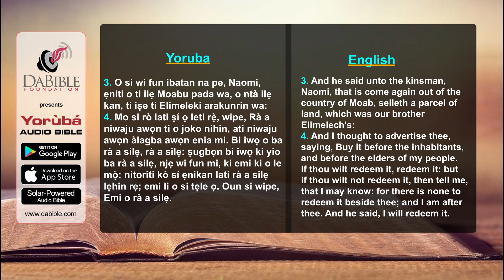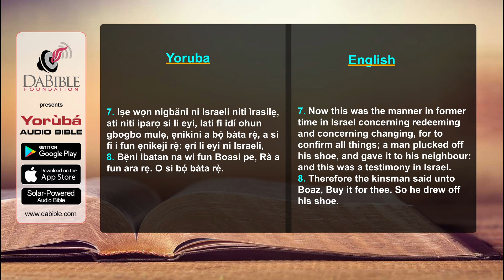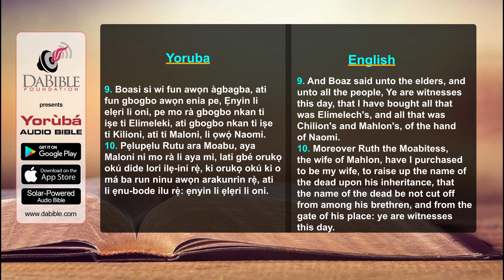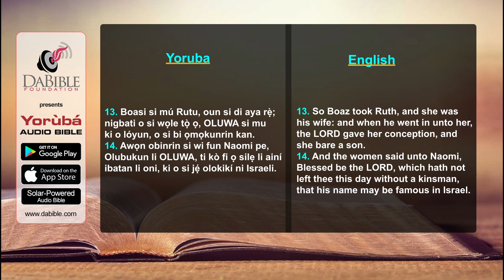Ruth 4 - Rutu 4 - Yoruba Bible - Bibeli Mimo